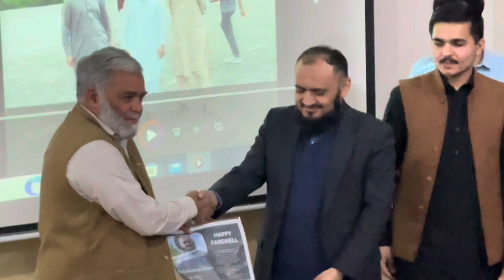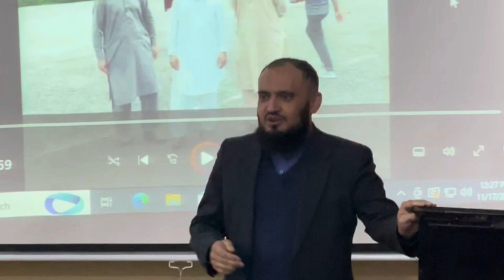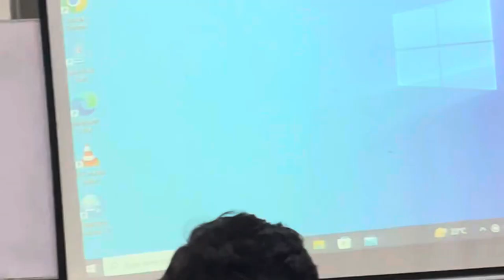farewell speech of Aamir sohail , Sir Fazal subhan and Sir salman ul Islam | CECOS University